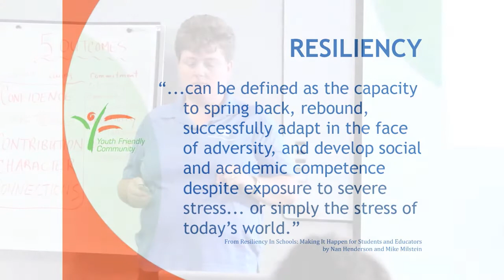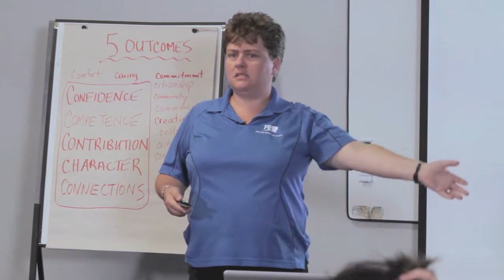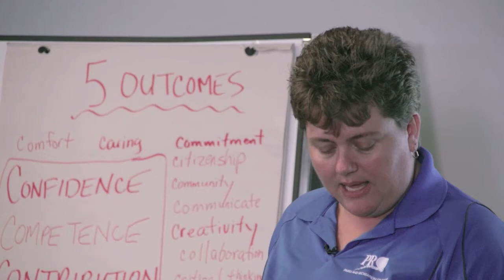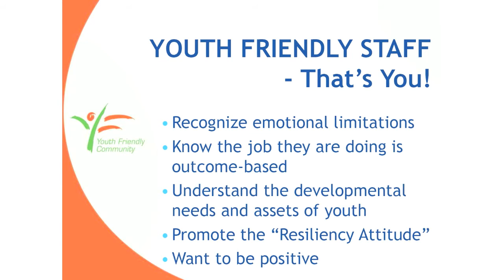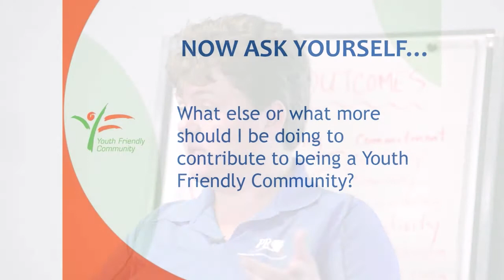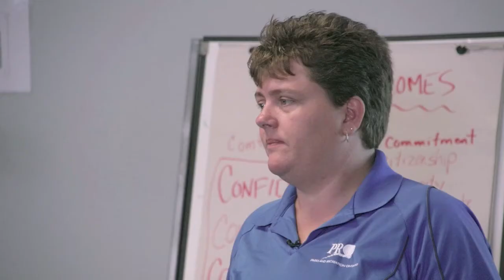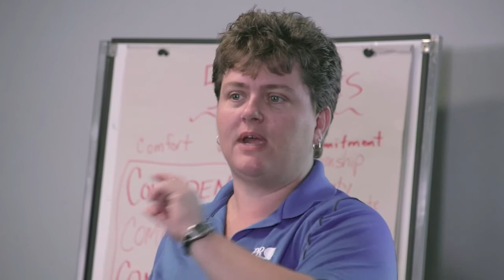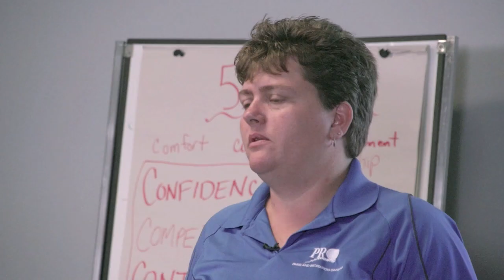Training Youth Staff to Work with Youth - Part 15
This video discusses the concept of youth resiliency, mentions competencies for youth development workers, and what makes youth-friendly staff. The discussion at the end is very informative and thought-provoking.